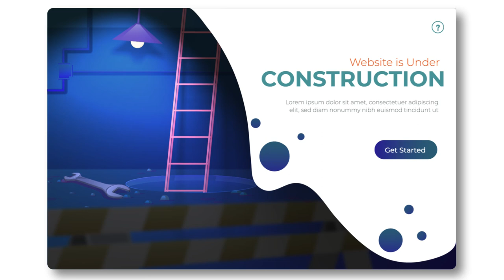olesea portfolio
animation hero